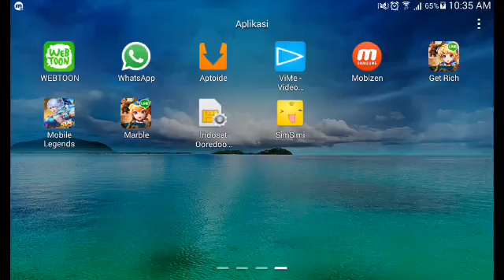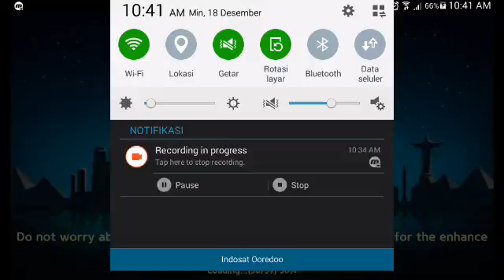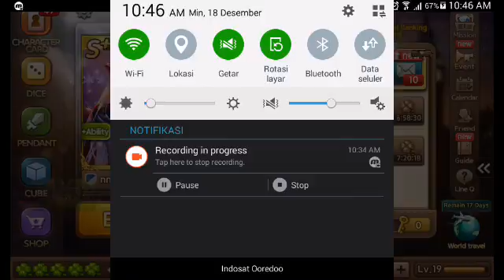AKHIRNYA SUDAH SEKIAN LAMA GAK MAIN GET RICH !!!!